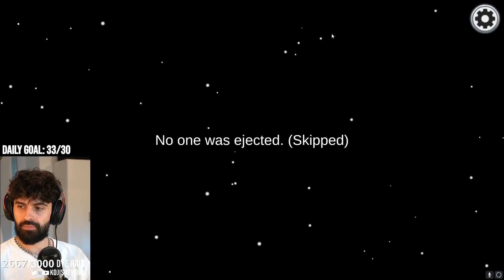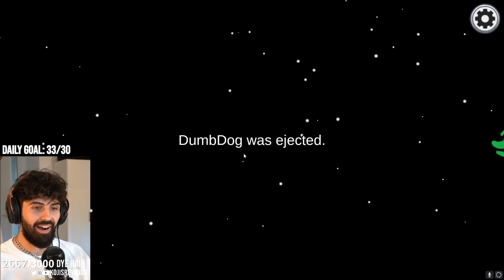set all crewmates ON FIRE to WIN! ARSONIST ROLE.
i finally got to set all the crewmates on fire and get an arsonist win!! :D

set all the crewmates ON FIRE to WIN! ARSONIST ROLE.